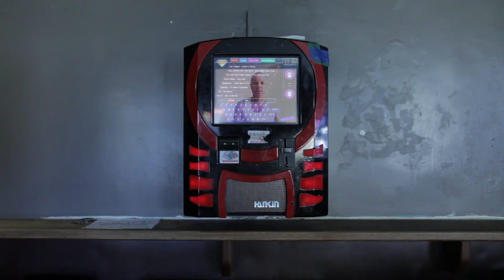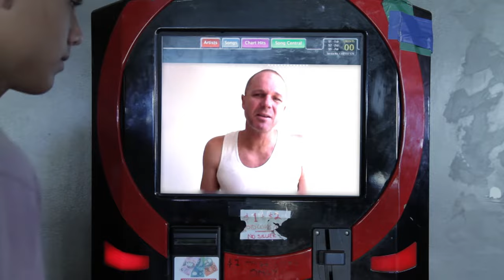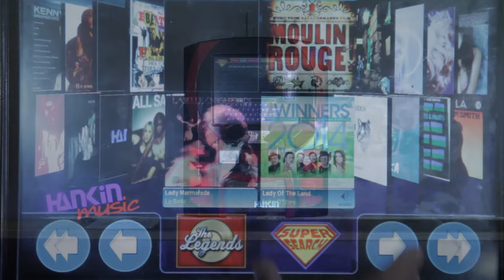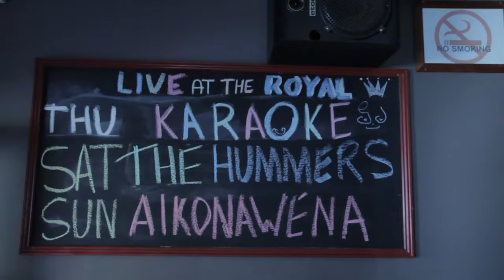Carus Thompson - Starved Myself Pretty (Offical Video)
The 4th single of Carus Thompson's new album ISLAND, Starved Myself Pretty is an emotive comment on reality talent shows and their exploitive nature.